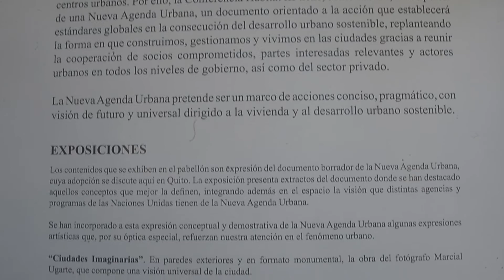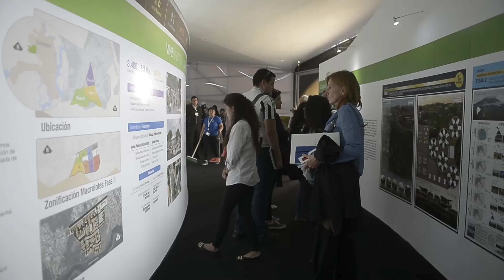Opinión Ciudadana del Hábitat III